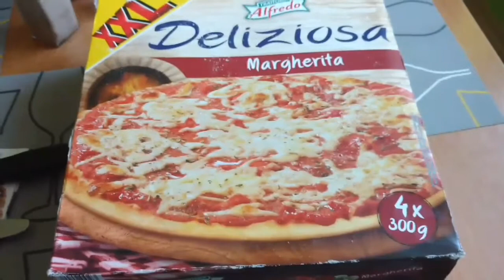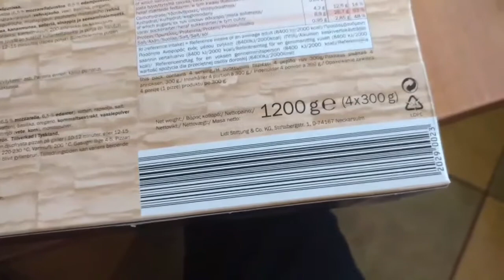Test Pizzy Delizioza z Lidla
Jak się podobało subik, łapka, komentarz ;)